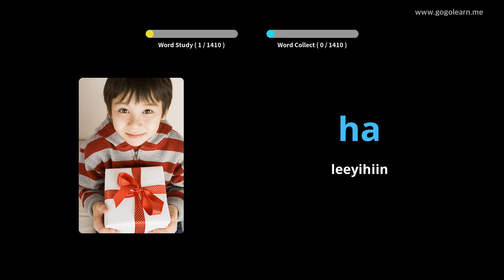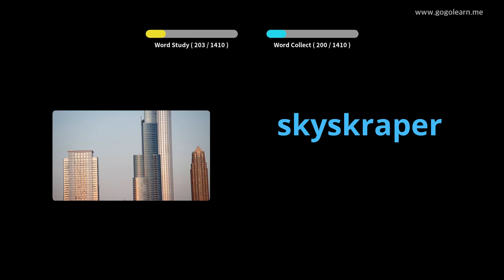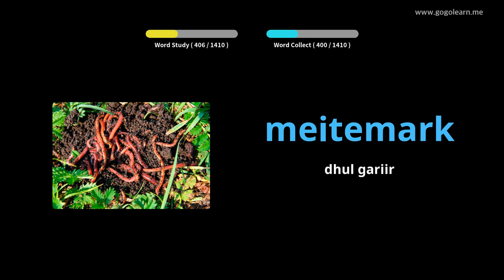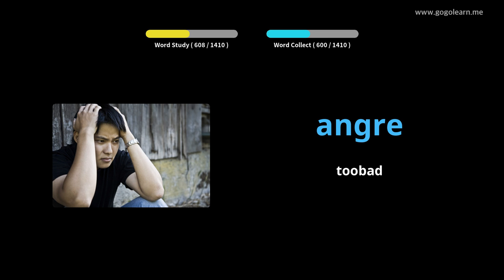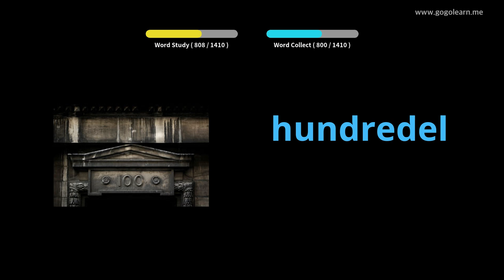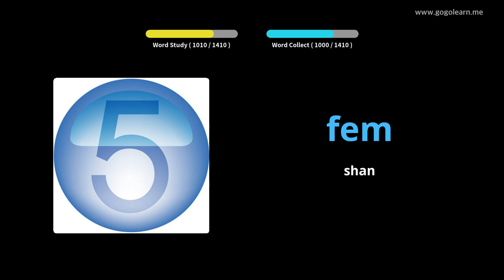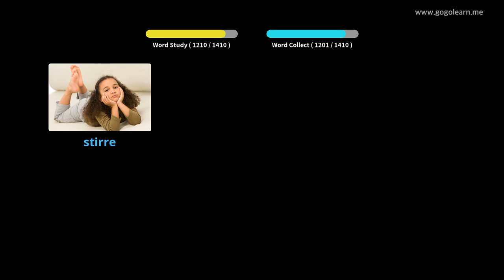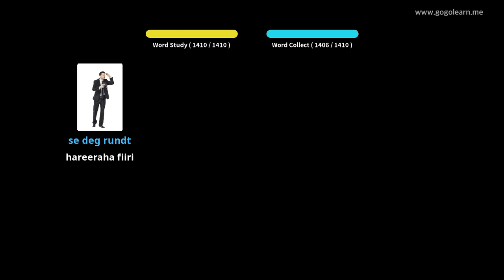Erayada Noorwiijiga ee Aasaasiga ah | Golearn